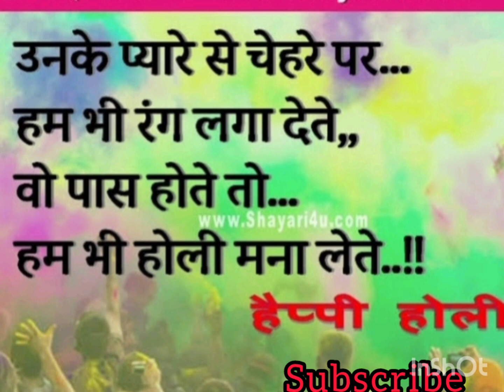Happyholi shayari shorts shortsfeed